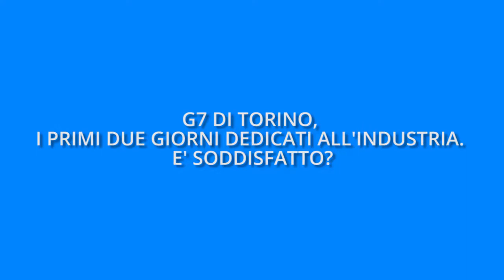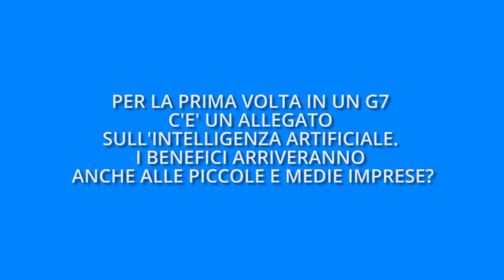"UN G7 LOW PROFILE"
IL PRESIDENTE DELL'UNIONE INDUSTRIALE DI TORINO DARIO GALLINA TRACCIA UN BILANCIO DELLA PARTE DEDICATA ALL'INDUSTRIA DEL G7 ALLA REGGIA DI VENARIA